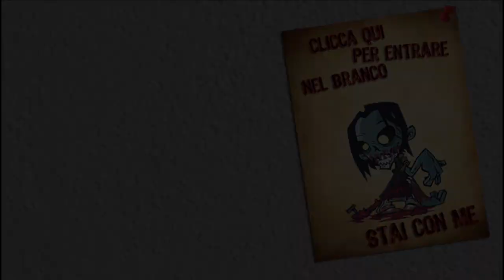War of the Roses : Let's Play Fallimentare Parte 2 - Mi Hanno Sfasciato il Cavallo!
Il Video potrebbe contenere l'uso di termini non accettabili come trivialità. Ne condanniamo l'uso e ci dissociamo da questi termini. Il video rimane disponibile a finni documentaristici per rappresentare la realtà del linguaggio utilizzato comunemente in Italia negli anni della sua realizzazione.

Lasciate un  "Mi Piace" se volete aiutarmi! Lo apprezzo moltissimo! E una buona giornata speciale a chi lascia un commentino! :)

Grazie e...
Lyon Out!